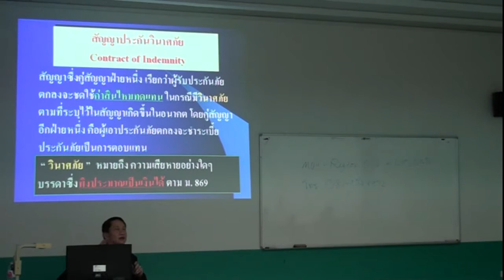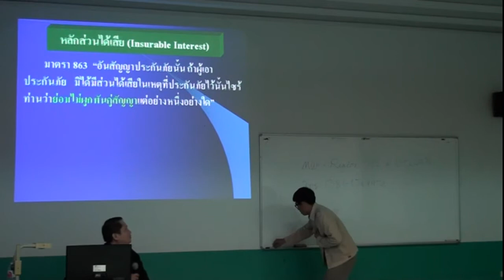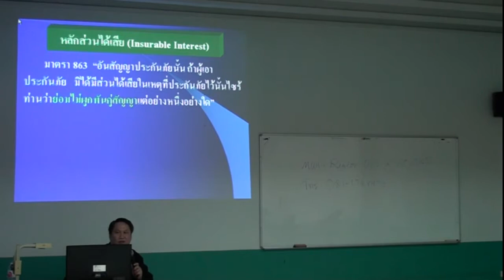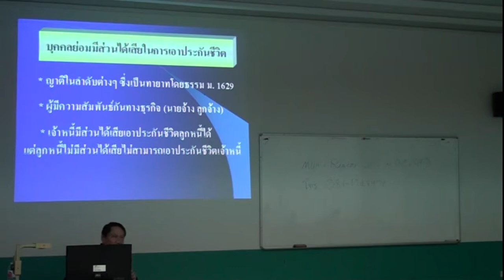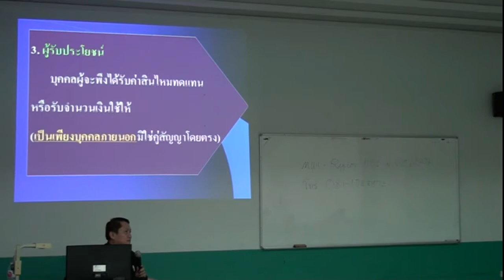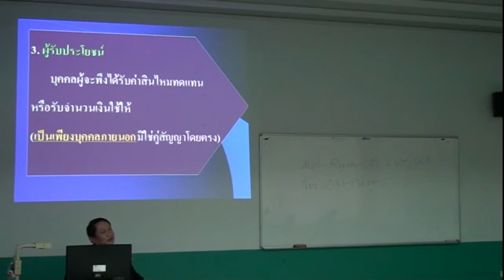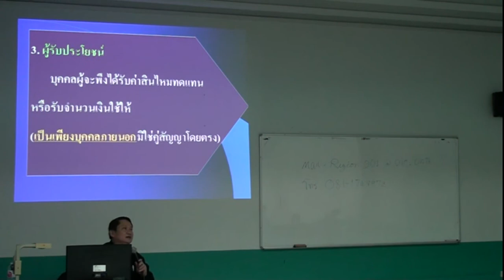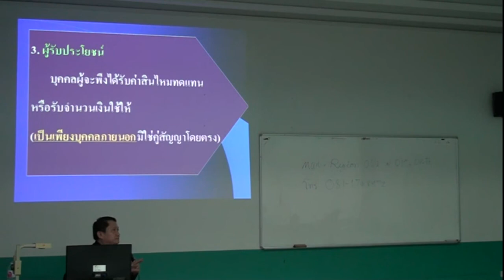Learning นิติศาสตร์ North Chiang Mai 18/01/57 part(04/09)